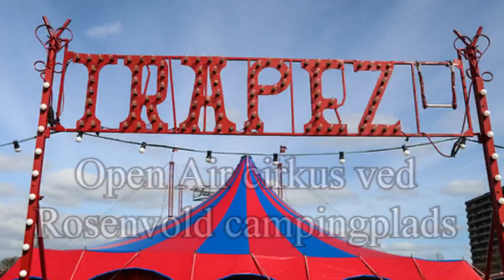Cirkus Trapez ved Rosenvold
Cirkus Trapez besøger Rosenvold Strand ved Vejle Fjord. Grundet Corona blev det en open-air forestilling.